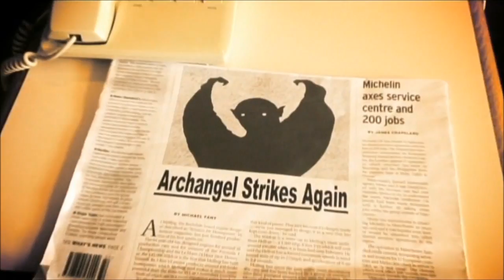Nathan Head TV Trailer for The Archangel Murders - Paul Newbery & Ry Mcdermott & Feeney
This is the original trailer for the award-winning film "The Archangel Murders" which was used to promote the film online as well as being broadcast on Sky 203 in 2009 on the program "Channel M Today".

TV trailer for The Archangel Murders - Nathan Head - Ry McDermott - Paul Feeney - Paul Newbery